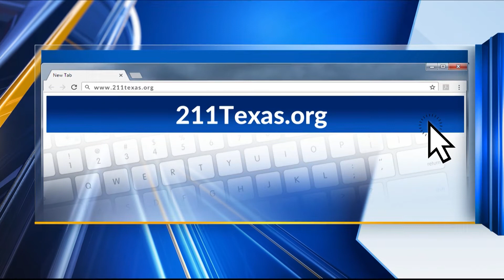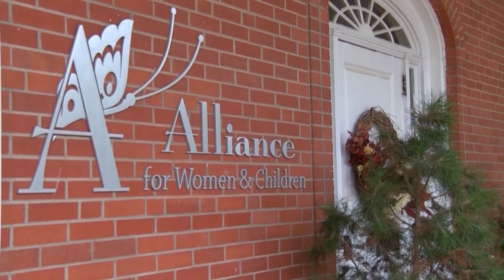How the United Way of Abilene is helping the community during coronavirus pandemic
Hear from board chair Justin Crowe